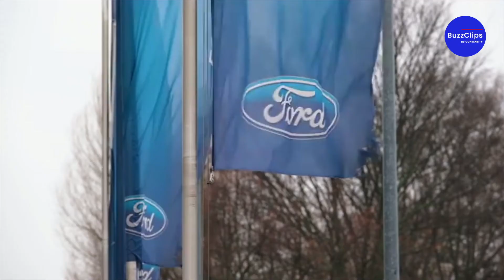Ford stoppt bald Produktion von gefeiertem Automodell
Der Autohersteller Ford wird die Produktion eines der weltweit meistverkauften Autos, des Ford Fiestas, bald einstellen. Ab Juli 2023 werden keine Modelle dieser Art im Kölner Ford-Werk über das Band laufen.